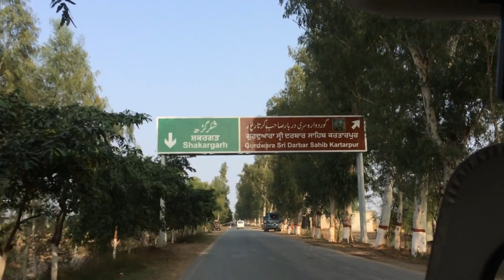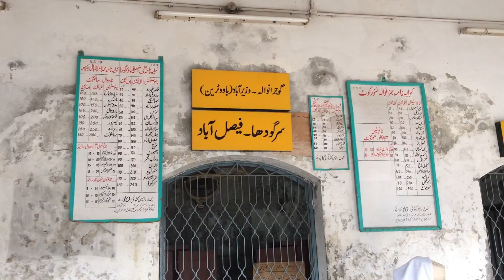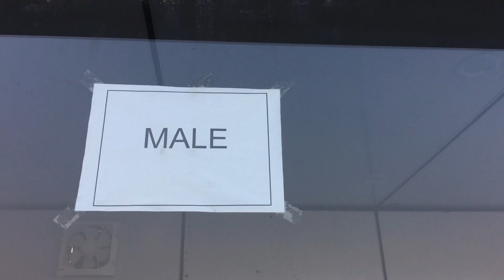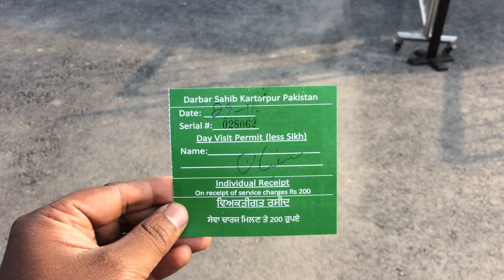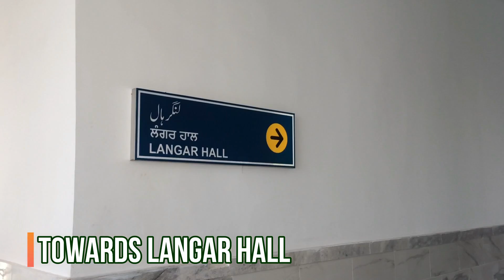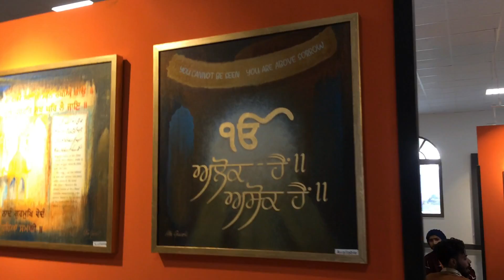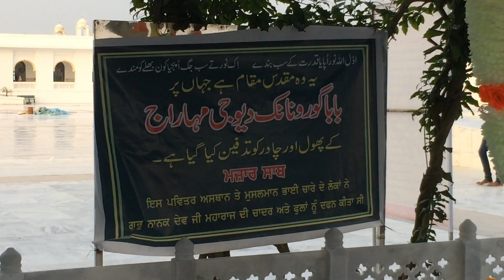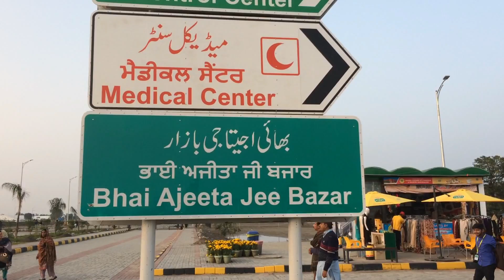Train Ride to Gurdwara Darbar Sahib | Kartarpur Corridor | Pakistan Railways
Ever since the Kartarpur Corridor was opened, it was my utmost desire to pay my visit there and have the darshan. And finally I got the chance 29th November 2019.

Being a railfan, I designed my journey to visit it via train. However, I faced much difficulty in planning my visit but finally I did it and every thing went smooth. Although there is a railway line at Darbar Sahib but its abandoned. The nearest working station from Gurdwara Darbar Sahib is Narowal which is about 20 km away.

So I started my journey from Lahore and rode a careem bike from home to Lahore Junction. Got the tickets for Narowal Passenger whose scheduled time is 10:15 AM and arrival time in Narowal is 12:30 PM. However, it was late to depart and departed at around 10:40 AM and then made a big operational stop at Shahdara Junction. Due to which I reached Narowal at 1:30 PM.

I had to rush to Gurdwara Darbar Sahib because the entry time there is 3:00 PM for Pakistani Nationals. Luckily I got chingchi rickshaw ride from Narowal to Darbar Sahib.

Rest all the visit is mentioned in the video and I have tried include almost everything. For my subscribers in India, specially Sikhism followers can have a detailed darshan of Gurdwara Sahib in this video.

I would also like to dedicate this video to my very old subscriber from India and his name is: Satpal Singh Marwa